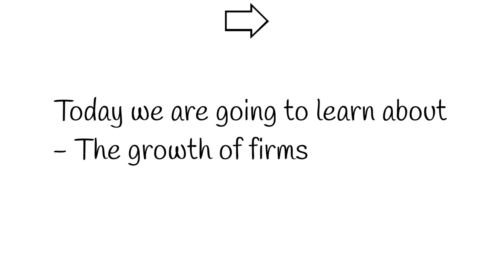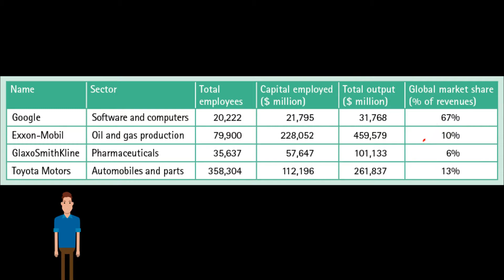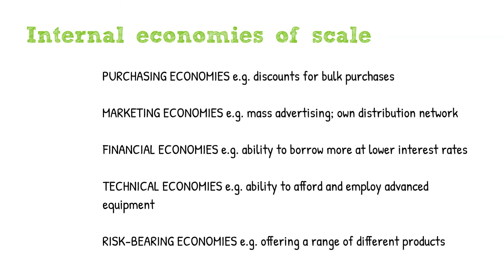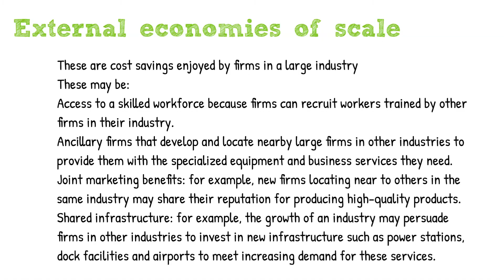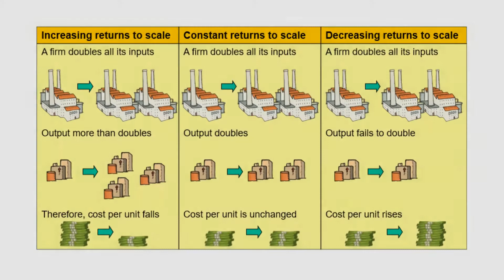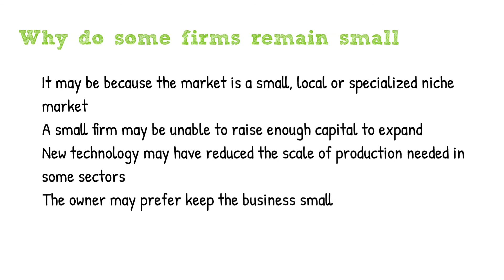IGCSE Economics 0455 - Unit 4 - Part 4, The growth of firms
This video is an educational video for IGCSE Economics. It is part of a series on this subject. Topics covered in this video are:
The growth of firms

Some of the equipment I use:

Tamron SP 24-70mm F/2.8 Di VC USD G2 for Canon DSLR Cameras
Sigma 70-200mm F2.8 Sports DG OS HSM for Canon Mount
Manfrotto 323 RC2 Rapid Connect Adapter with 200PL-14 Quick Release Plate - Replaces 3299-Black
Olympus E-PL5 Mirrorless Digital Camera with 14-42mm Lens (Black)
(Renewed) Canon EOS Rebel T6 Digital SLR Camera Kit with EF-S 18-55mm f/3.5-5.6 is II Lens, Built-in WiFi and NFC – Black
Comgrow Creality Ender 3 3D Printer Fully Open Source with Resume Print Function 220x220x250mm